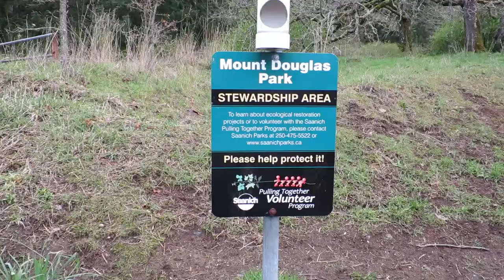Tango Visits Pkols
Tango the German Shorthaired Pointer dog goes for a hike near Victoria, British Columbia, Canada.